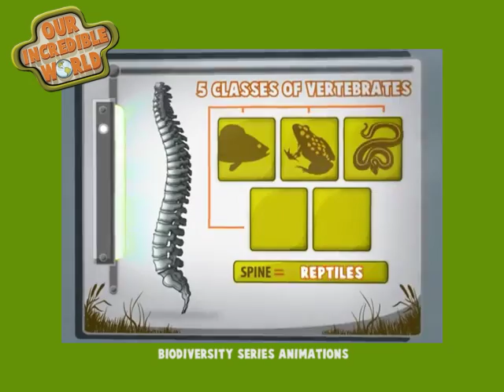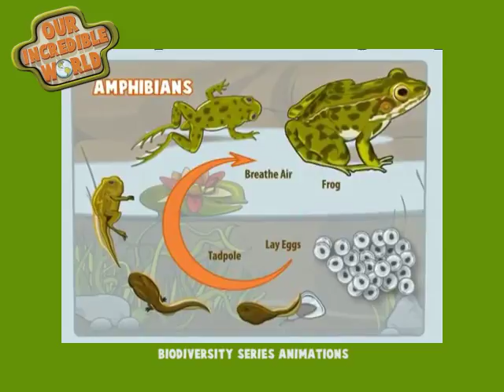Our Incredible World - Animation Reel - Season 1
Our Incredible World  - Season 1 - Biodiversity Series - 6 Episodes

Pinegrove Production’s Our Incredible World is an educational multimedia website for teaching biology related topics for students in grade 4 to 7.

The goal of the project was to improve the entertainment value of their video episodes by adding humorous animations.

Motion Graphic Animation:
I illustrated 60+ vector graphics for all 8 video episodes. I then composed and animated each illustration in Flash or After Effects, before exporting them for editing into the final show.

STORYLINE:
In Our Incredible World Jesse and Seka, two cool tweens, must do a science project on biodiversity. In the company of two scientist-mentors they discover that the slimy green world of leeches, algae, turtles, frogs and bugs in their high-rise backyard is actually a really cool neighborhood. When they learn that the wetland may be destroyed to make way for a housing development they decide to help try to save it.

Mark Singleton - Game Design, Illustrations, Animations

Copyright - Pinegrove Productions 2008

BlackCherry Digital Media Team Members
John Mark Seck - CEO - Project Manager
Alberto Garcia - Creative Director - Motion Graphics
George Stretton - Game Programming
Jim Gardner - Audio Production, Video Editing
Anas Kaadan - Joomla! Website Design